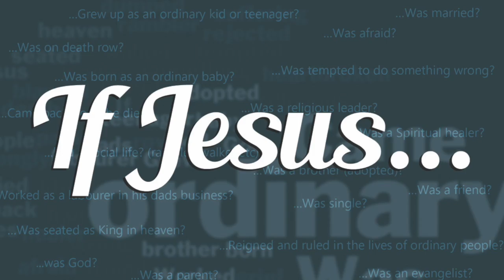If Jesus was a labourer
This video is about If Jesus was a labourer